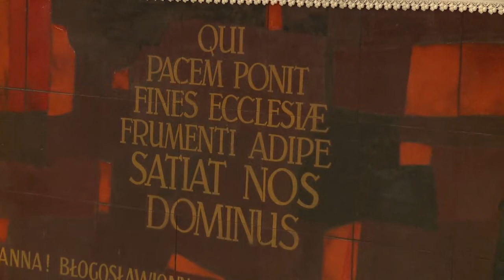Lourdes, a hit kapuja - VI/1. rész